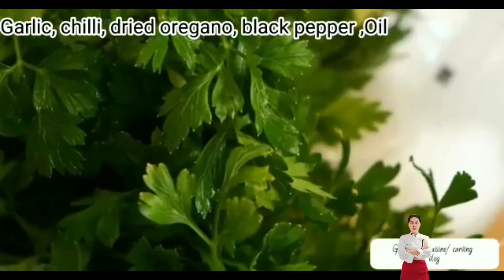PROWN SAGANAKI WITH FETA CHEESE! / GIRLY MIX